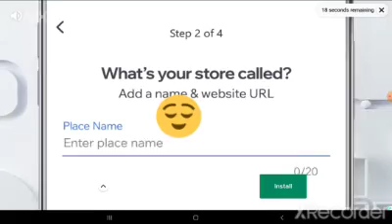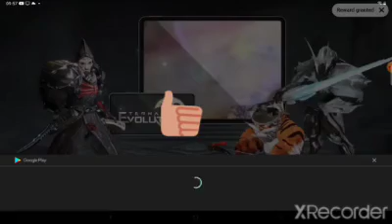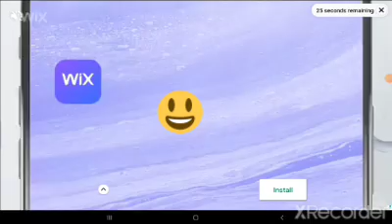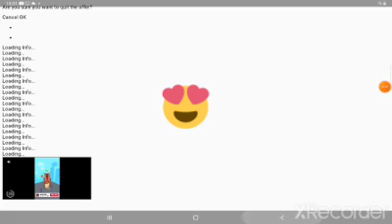Kick The Buddy